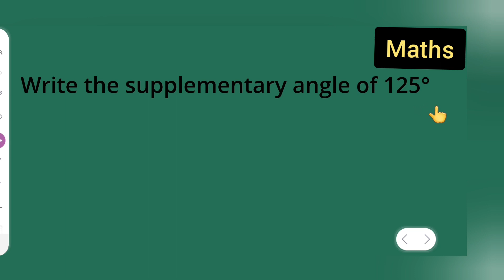Write the supplementary angle of 125º.